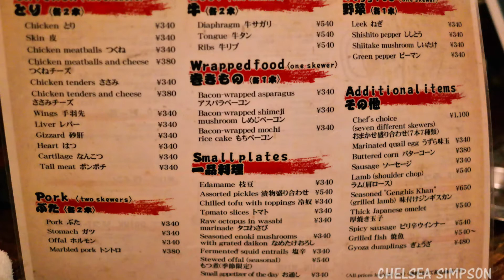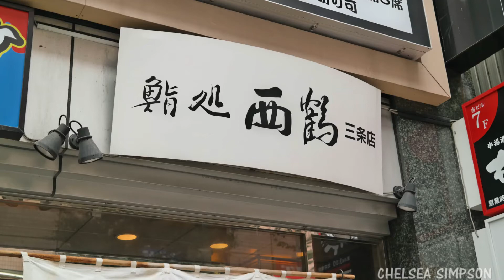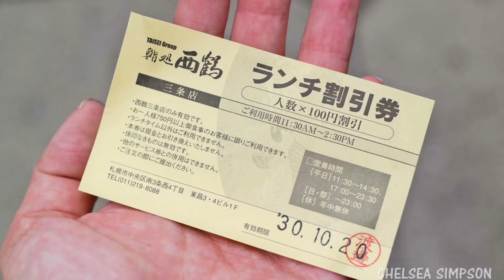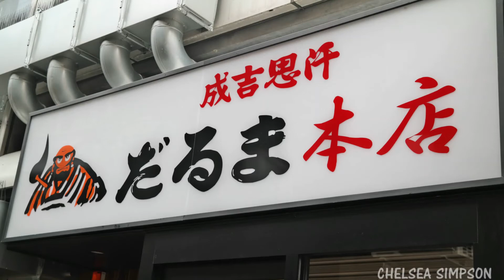[사진만있는여행기]일본 홋카이도 삿포로 식당 추천, 닭꼬치/초밥/양고기 징기스칸 日本 札幌 グルメ 焼鳥本舗/鮨処西鶴/成吉思汗だるま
※연관 콘텐츠
(닭꼬치집 야키토리 혼포 焼鳥本舗)
(초밥집 사이가쿠 鮨処西鶴 三条店)
(양고기집 다루마 成吉思汗だるま 本店)
(토요코인 조식 東横イン 朝食)

 - MUSIC
Joey Pecoraro｜Jazz Apricot - YouTube(무료 음원)
E's Jammy Jams｜Present Day - YouTube(무료 음원)
Noir Et Blanc Vie｜Baeb Steps - YouTube(무료 음원)
Noir Et Blanc Vie｜Straight Out Cold - YouTube(무료 음원)

※해당 정보는 2018, 2019년의 여행을 기준으로 작성